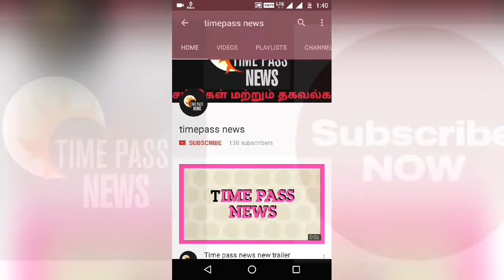பாகு பலியிடம் பெண்களுக்கு பிடித்த 10 குணங்கள் ? உங்களிடம் இருக்கிறதா ஆண்களே?